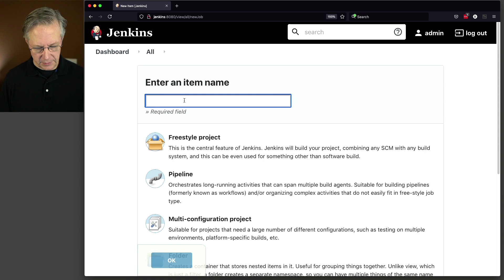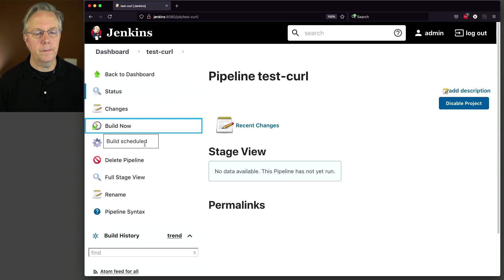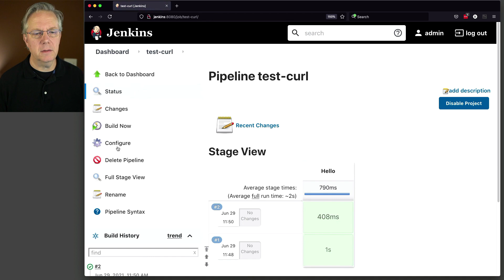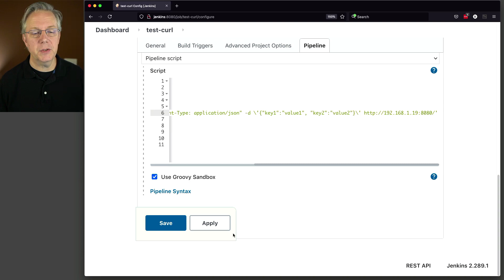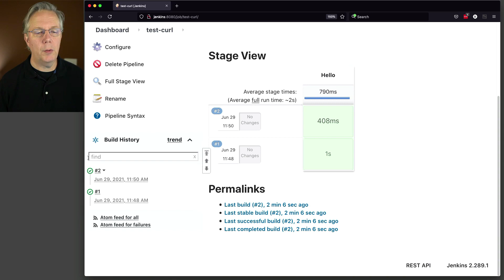How to Run the Curl Command in a Jenkins Pipeline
Timecodes ⏱:

00:00 Introduction
00:09 Overview
00:25 Starting point
00:49 Create job to verify curl installation
01:32 Update job to make a HTTP request
02:27 Update job to pass headers and a body
04:17 Why use curl in a Jenkinsfile instead of using a plugin?